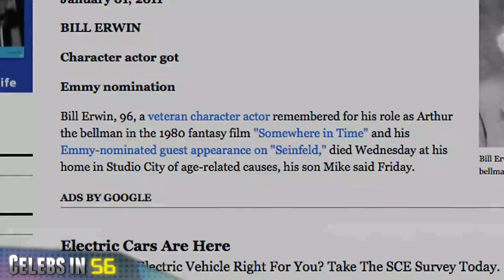Justin Bieber and Selena Gomez kissing / Brett Favre sued / Bill Erwin dead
Veteran character actor Bill Erwin has died.  According to the ''Los Angeles Times,'' the 96-year-old Erwin, who played "crotchety old man" Sid Fields on a 1993 episode of ''Seinfeld,'' passed away of "age-related causes" at his California home last week.

Brett Favre is reportedly facing a sexual harassment lawsuit by Christina Scavo and Shannon O'Toole, two women who worked as massage therapists for the New York Jets while Favre was quarterback of the team.  ABC News reports the two are suing Farve and the Jets organization.

ABC's ''The Bachelor'' kicked off it's newest season last night, with bachelor Brad Womack getting a second shot at love. Womack was ''The Bachelor'' during the show's 11th season.  In that season's finale, he opted not to choose either of the finalists - sending both DeAnna Pappas and Jenni Croft packing.

Rumors that Justin Bieber and Selena Gomez are an item were stirred up again after photos of the pair kissing during a Caribbean vacation surfaced online on Monday.  ''Us Magazine'' says the couple "showed their affection" for each other while relaxing "aboard a private yacht."  Gomez and Bieber have not confirmed they are an item.